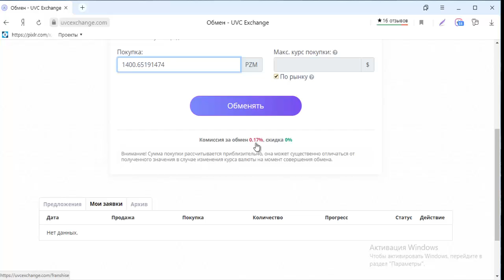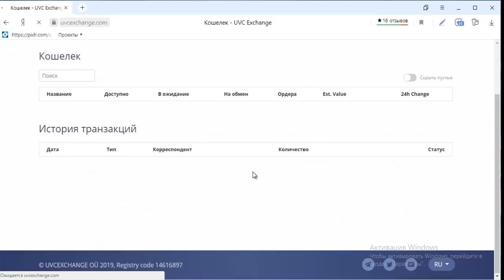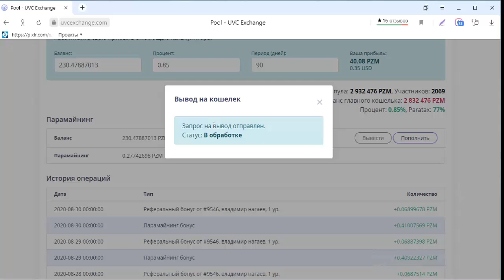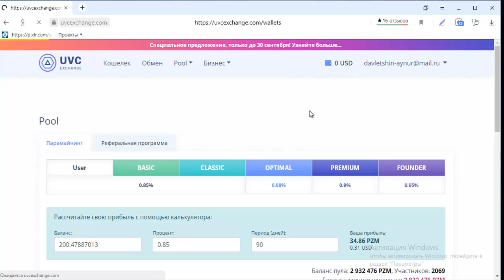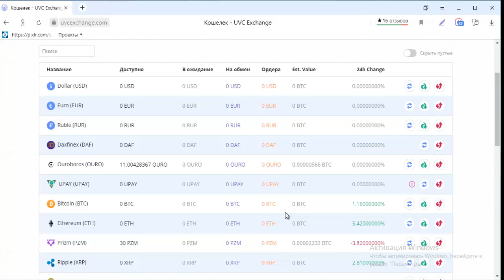2 ВИДА ЗАРАБОТКА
2 ВИДА  ЗАРАБОТКА

ЭЛ.БУМАЖНИКИ !

ДОБРО  ПОЖАЛОВАТЬ!

UVCEXCHANGE - Надёжно, пРОСТо, Выгодно !
UVCExchange – это криптовалютная торговая платформа для P2P услуг.
Имеется внутренняя валюта UCD- приравненная 1UCD = 1USD
также UVC-токен растущий 20%, 15% и 10% каждый месяц в первые 3 года.
Есть франшизы со сроком действия 1 год и бессрочная. После окончания срока действия возможность продления франшизы UVC токеном
2.Хранение цифровых и фиатных валют
3.P2P обмен
4.Торговая платформа криптовалютами
5.Мобильное приложение iOS, Android
6.P2P кредитование

Покупая франшизу Согласно выбранному тарифу Вы получаете:
1.Бонус от личной продажи 10% в той валюте, за которую была приобретена франшиза вашим партнером.
2.Матричный бонус на 7 уровнях с бесконечным кол-вом циклов
3.Квалификационный бонус до 9450$
4.Доход от прибыли компании* после открытия биржи
5.Ежемесячный доход от продажи токенов ( 20% от прибыли компании , % разделяется в пропорции согласно выбранной вами франшизы)
6.Ежемесячный пассивный доход в токенах (bonus token) до 10%
7.Партнёрские вознаграждения за bonus token на 5 ур.
8.Партнёрские вознаграждения за кредитные операции на 5ур.
9.Партнёрский бонус от ордеров торговли и обмена на 5ур.
11.Сashback по технологии trans-fee mining
12. UVCPOOLPRIZM с 10 уровнями партнёрки
13. AirDrop UVCtoken

ПОСТРОЙТЕ СВОЙ БИЗНЕС ВМЕСТЕ С UVC EXCHANGE. С нами надёжно, удобно и конечно же выгодно
ПРИСОЕДИНЯЙТЕСЬ !

 5 ХОРОШИХ  ОБМЕННИКОВ !